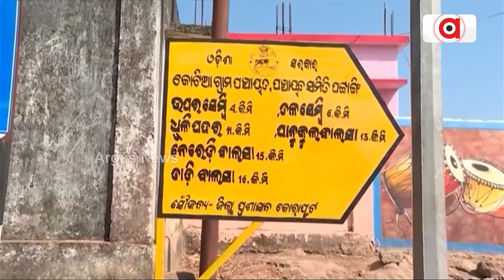ସୀମା ଦଖଲ ପାଇଁ ଭାଷା ଷଡଯନ୍ତ୍ର || Border Disput || Kotia || Odisha Govt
କୋରାପୁଟ କୋଟିଆ ସୀମାରେ ପୁଣି ଧରାପଡିଲା ଆନ୍ଧ୍ରର ଓଡିଆ ଭାଷାକୁ ଲୋପ କରିବା ଷଡଯନ୍ତ୍ର । ଓଡିଆ ସ୍କୁଲରୁ ତେଲୁଗୁ ସ୍କୁଲକୁ ବୁହାହେଉଛନ୍ତି ପିଲା । ସେପଟେ ତେଲୁଗୁ ଚଳଚ୍ଚିତ୍ର ରେ ଧରାପଡ଼ିଲା ଆନ୍ଧ୍ରର କୋଟିଆ ଷଡ଼ଯନ୍ତ୍ର